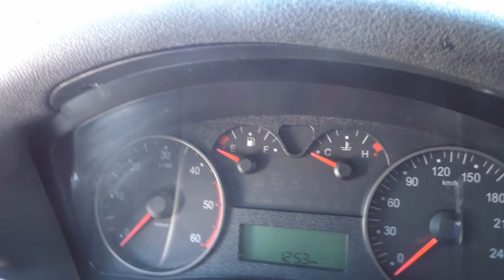DIREZIONE PROVINCIA MONTESI 25 MARZO 2023